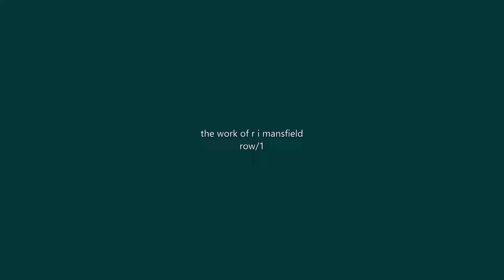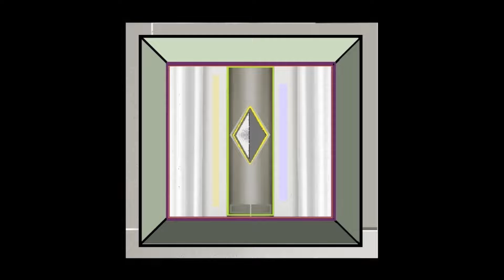First Row Paintings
This  file represents about 10% of the work I've done since 2020.